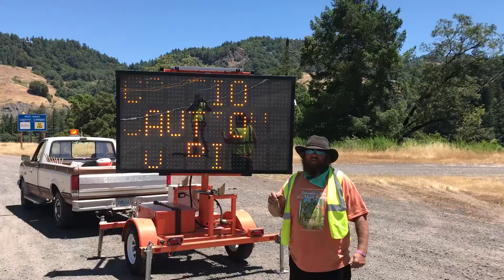Summer art festival fun 2